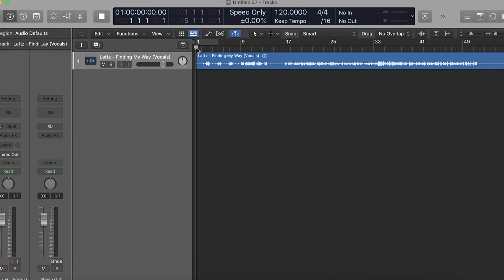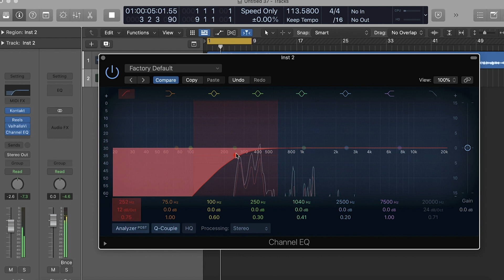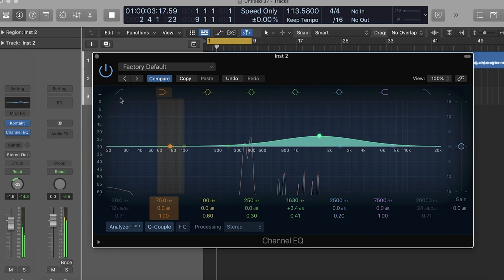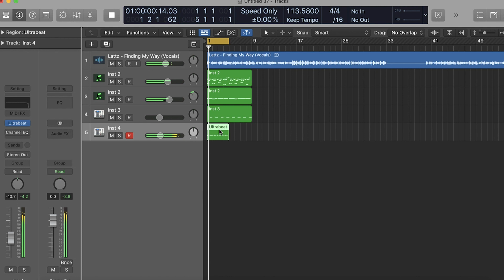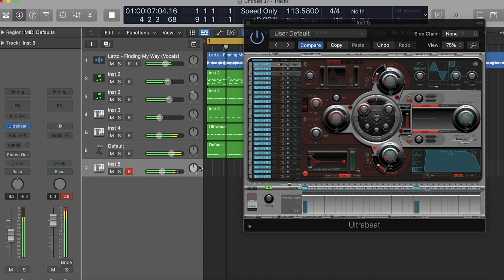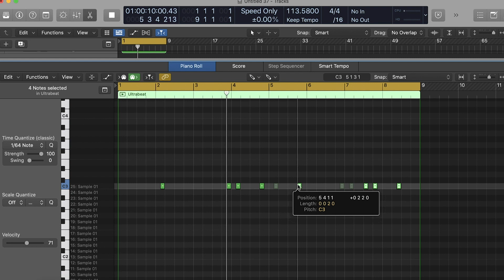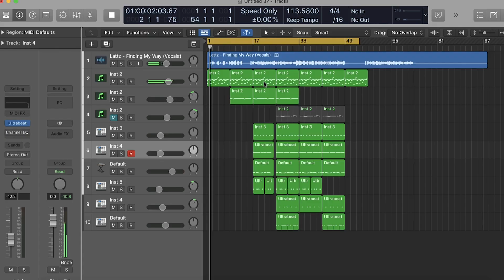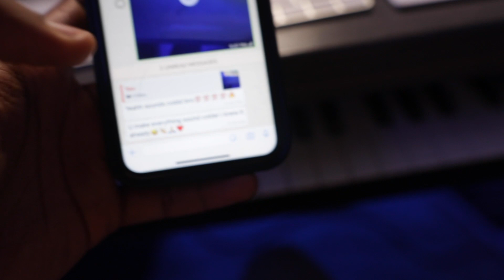WE MADE A BANGER *It's so catchy* | Making a Beat Around Vocals